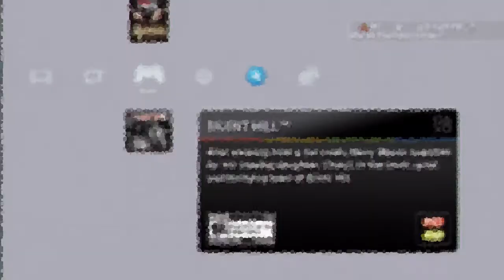Phantassm Plays Resident Evil: Revelations (Pt. #6)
Again everyone, I must apologize for the background, home noise. I don't believe this will happen again in further installments. It's just as much a battle for silence as it is a battle in the game!